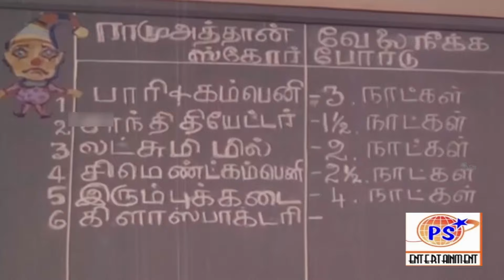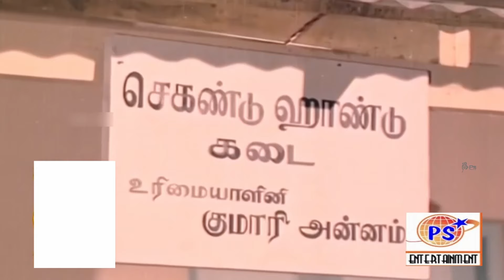கல்லு அடி பட்டாலும் கண்ணு அடி படக்கூடாது பாருங்க||SivajiGanesan,J.Jayalalithaa||PS Creations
Welcome To PS Creations Youtube Channel

கல்லு அடி பட்டாலும் கண்ணு அடி படக்கூடாது பாருங்க||SivajiGanesan,J.Jayalalithaa||PS Creations||Manorama,Cho Ramaswamy||Comedy Scene||

Srinivasa Iyer Ramaswamy, better known as Cho Ramaswamy (5 October 1934 [1]  – 7 December 2016), was an Indian actor, comedian, editor, political satirist, playwright, film director and lawyer from Tamil Nadu. He was a popular comedian in the 1960s and 1970s, and had acted with all the top stars in that period.